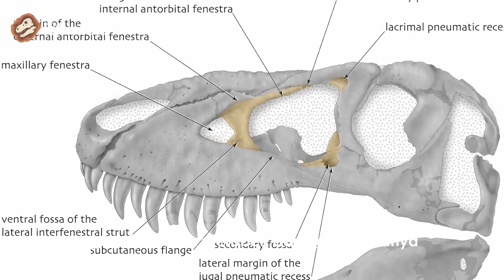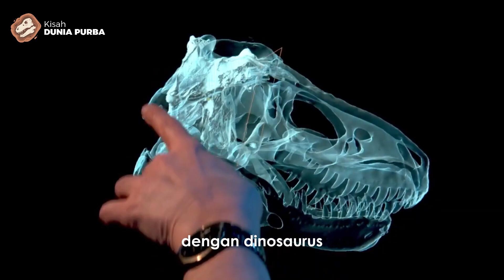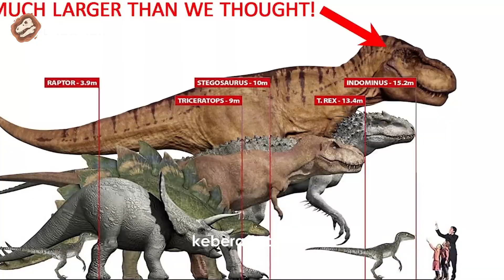Mengenali Sang Raja Dinosaurus Tyranosaurus Rex di Zaman Kapur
Tyranosaurus Rex atau T-REX adlaah salah satu dinosaurus karnivora yang menempati puncak rantai makanan dan disebut juga sebagai RAJA DINOSAURUS di zamannya

Pada video kali ini kita akan mengenali tentang T-REX mulai dari sejarah, geografi, kehidupan dan keunikan dari sang raja dinosaurus tersebut.

TIMCODE
00:00 Intro
01:15 Chapter 1 Apa Itu T-REX
03:51 Chapter 2 Sejarah dan Kehidupan T-REX
05:13 Sub Chapter Reproduksi T-REX
05:36 Sub Chapter Hidup Sosial
05:50 Kepunahan T-REX
06:29 Chapter 3 Hal Tak Biasa dari T-REX
07:25 Kesimpulan

Music Copyright
Omega – Scott Buckley
Thomas James White - Carbon

Kisah Dunia Purba merupakan channel edukasi yang membahas tentang kehidupan purba, hewan hewan purba, dan fakta menarik di zaman purba.